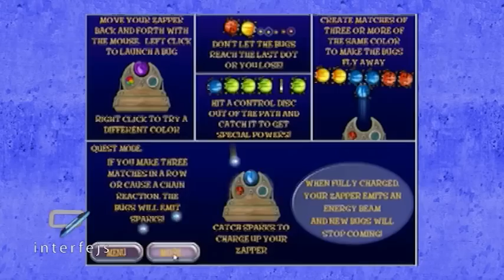Interfejs TV - Beetle Bomp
Eksperimentalne bubice koje jedu elektricitet puštene su iz dobro čuvane laboratorije. Beetle Bomp je igrica u kojoj je cilj da spojite najmanje tri šarene bubice kako biste ih uklonili. Verujemo da je koncept ove igrice većini poznat, a ovu besplatnu igricu tešku samo 12MB možete preuzeti sa interfejs.tv i pokušajte da rešite misteriju bubica.